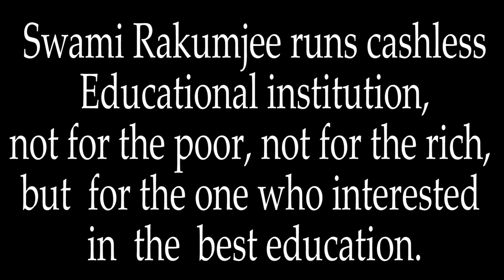Swami Muktananda - 2 by Swami Rakumjee |Intense deep meditation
Swami Rakumjee 1127th Small talks on Swami Muktananda  - 2
"Through intense deep meditation you reach a state that is beyond thought, beyond change, beyond imagination, beyond differences and duality. ...